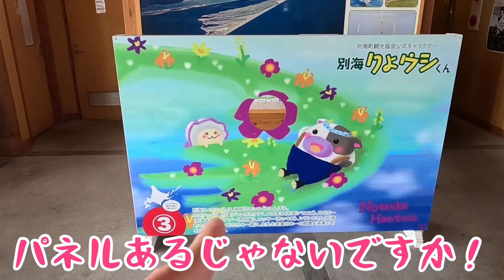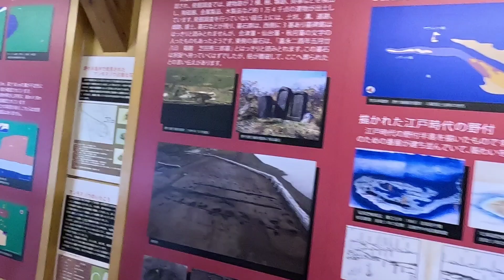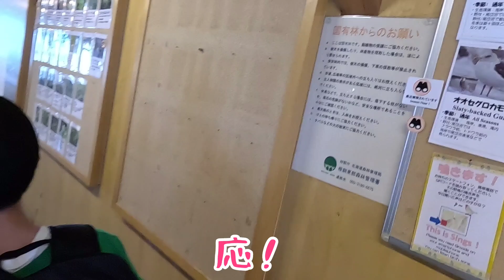第204回 【Let's】野付半島に行ってみようぜ♪【Go!!】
日本最大の砂嘴(さし)、野付半島に行ってきたぞ！！

れんぷん( ダウン症 )と父さんの趣味生活動画。
全ジャンルのプラモデルをまとめて「ガンダム」と呼称する母ちゃんの目を盗んで、プラモ・フィギュア・食玩etc.で遊びます。たまに歌って踊りもします。

【お願い】
れんぷんは言葉が不自由であり聞き取れないことが多々あると思います。
ですが、YouTubeが大好きなので、本人がやる気満々のうちは続けさせて頂くつもりでおります。
ご理解のうえご視聴くださいますようお願いします。